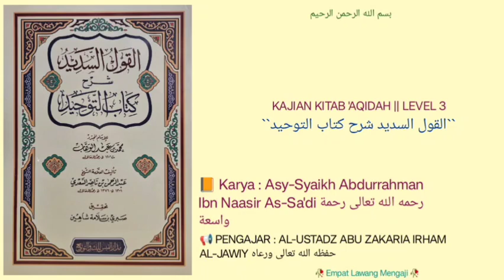Al-Qaulu As-Sadid Syarhu Kitabit Tauhid | 201 | BAB 58 | Larangan berprasangka buruk kpd allah